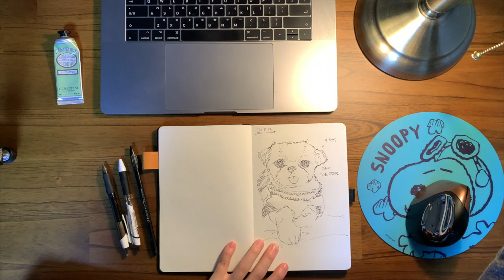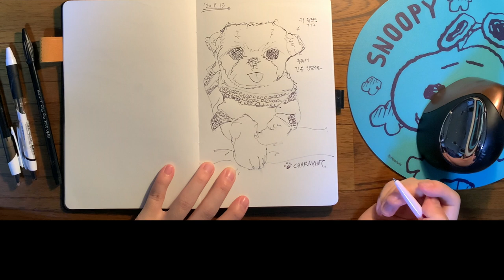오늘 뭐하지? 나를 위한 힐링 - 그림그리기 | 집콕놀이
사진을 찍고, 노트북이나 아이패드에 있는 사진으로 그림을 그리는 편인데,
새로운 책상과 새로운 조명을 산 김에 항공샷으로 찍어보았다(이름하야 항공책상샷)

촬영 장비는 아이폰XS, 탑뷰로 찍은 지지대는 본젠(Vonjean KM-391 dhl)
영상 편집툴은 파이널컷프로X, 이런 영상을 만드는 방법은 추후 업로드 예정!